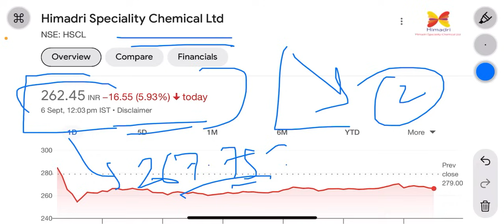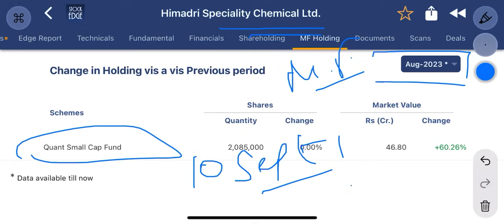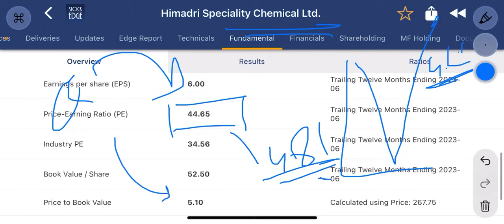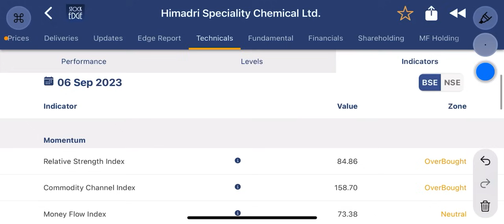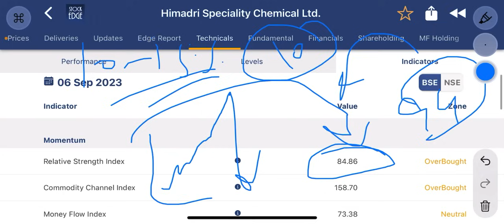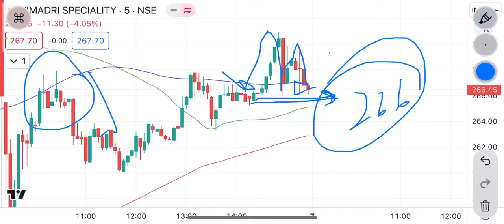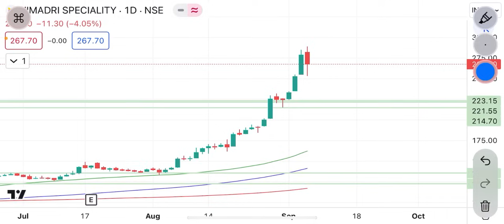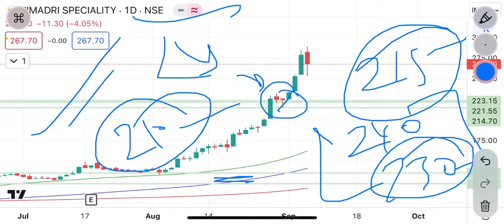Himadri speciality chemical limited share | आ गई गिरावट । दो बड़े reason | कहाँ buy करे । hscl share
Himadri speciality chemical limited share
Himadri speciality chemical limited share news
Himadri speciality chemical limited share target hscl share latest news
Hscl share
Hscl share target
Hscl share news